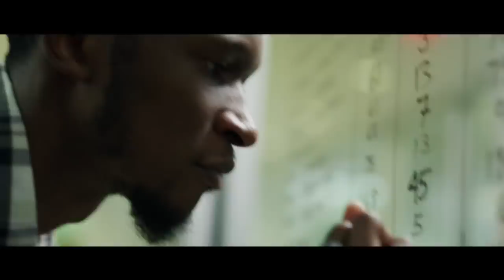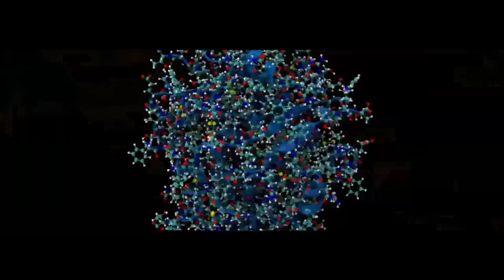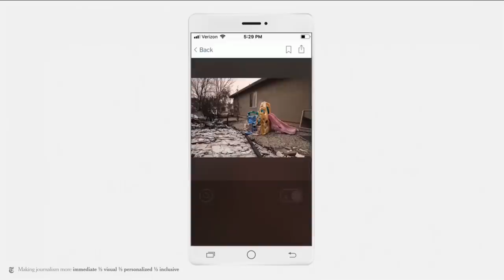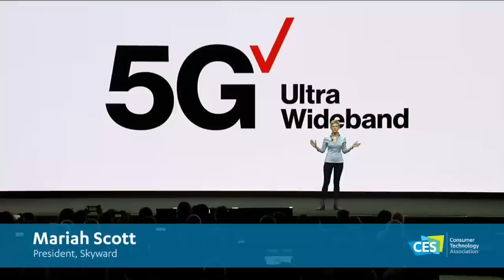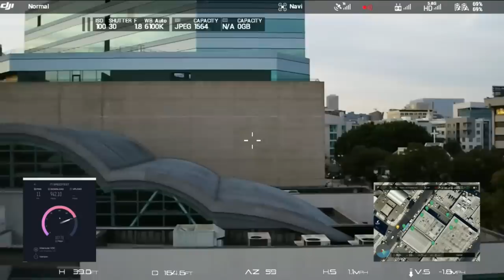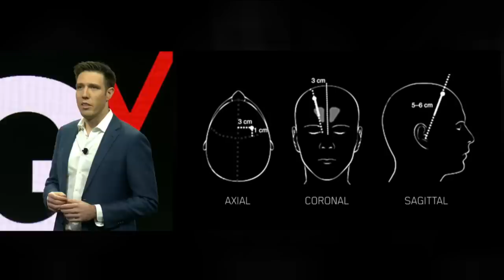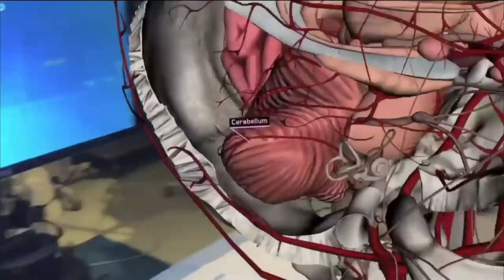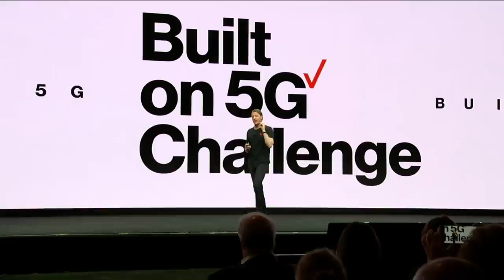CES 2019 Verizon Corporate Keynote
Verizon and its CEO Hans Vestberg explore the future of connectivity through 5G as it fuels new technologies and services that will blend our physical and digital worlds.